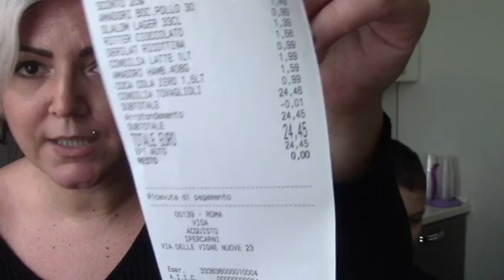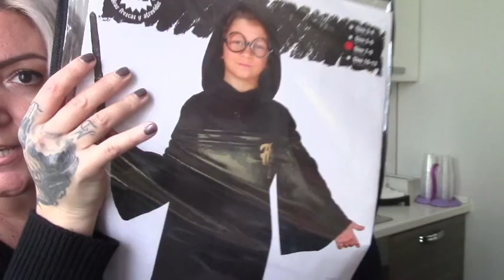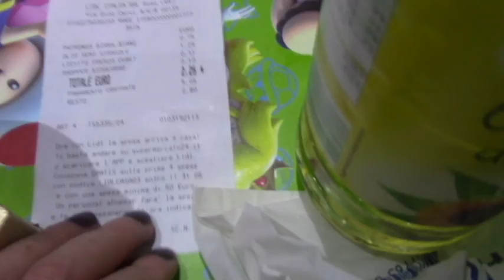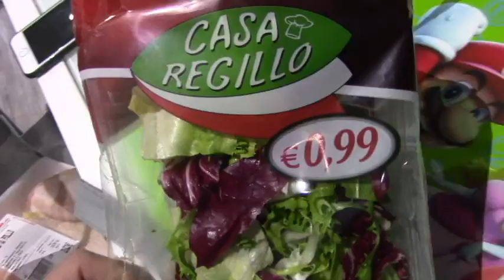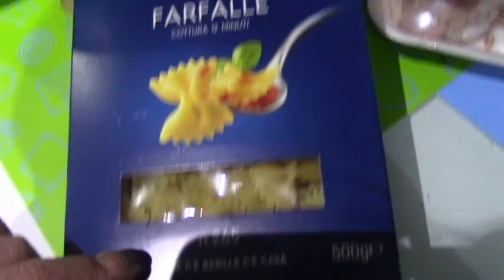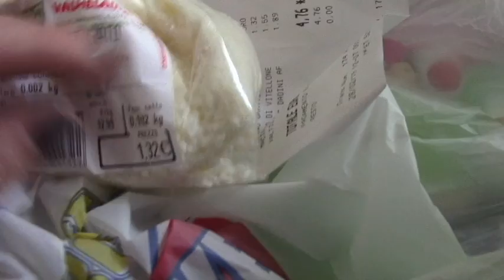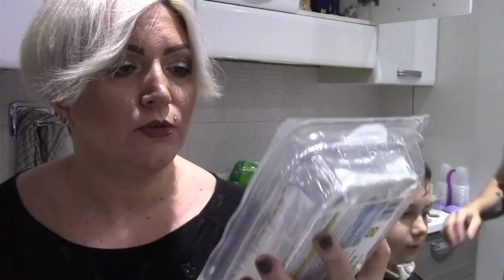SVUOTA LA SPESA LIDL EUROSPIN IPERCARNI 👨‍👩‍👦🏠🔝🛒🛍💵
Secondo Blog:
WordPress: